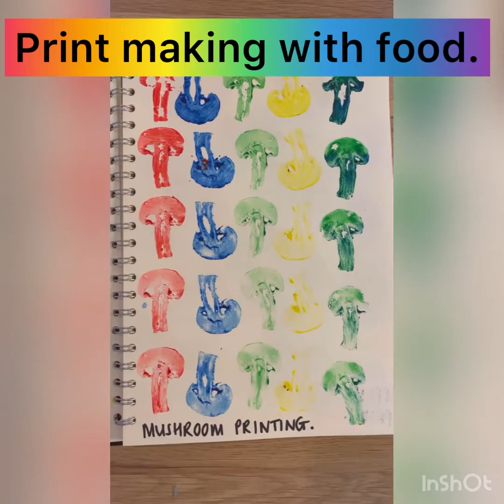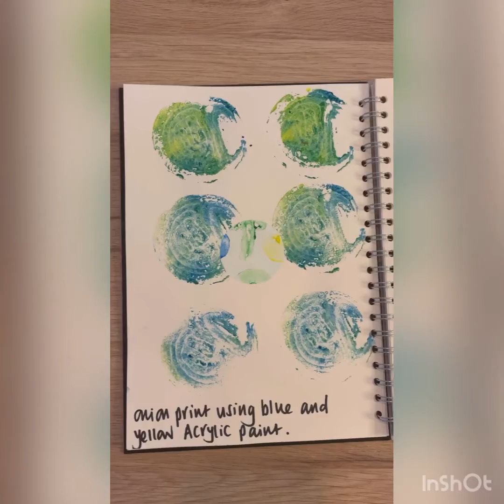Mark making with food items.